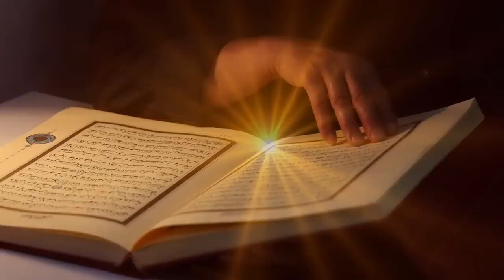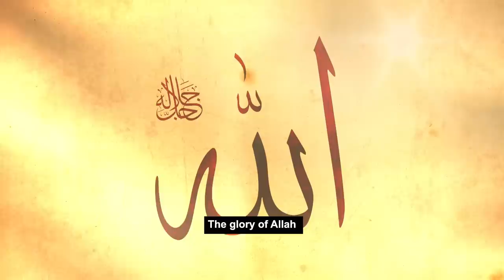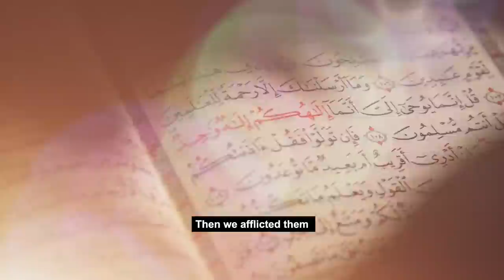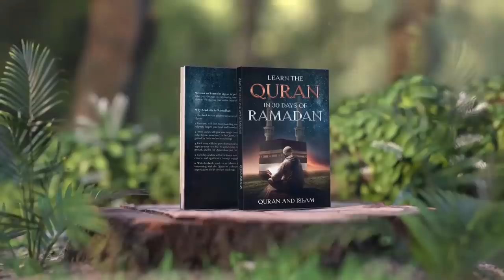WEIRD INSECTS CAME ALL OVER IN MAKKAH!!! | Islamic Lectures